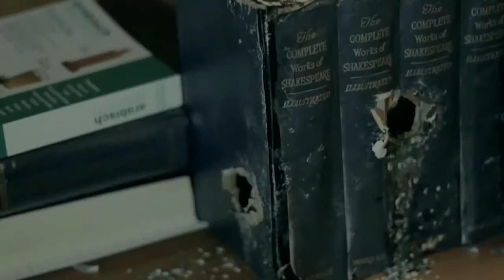Shorty by Frank Walkhoff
Magic spell,... went wrong